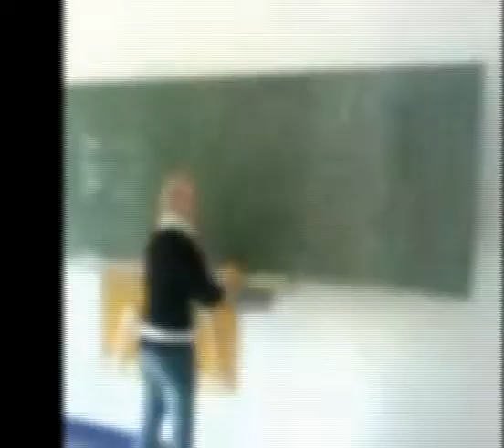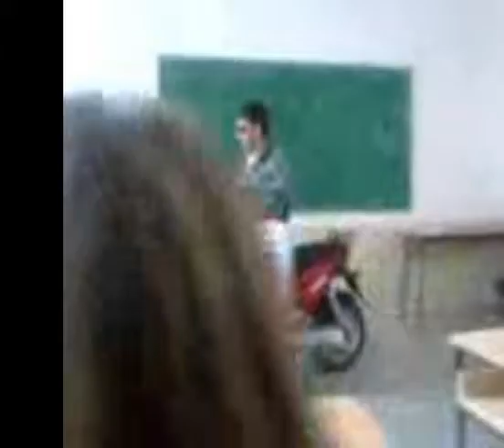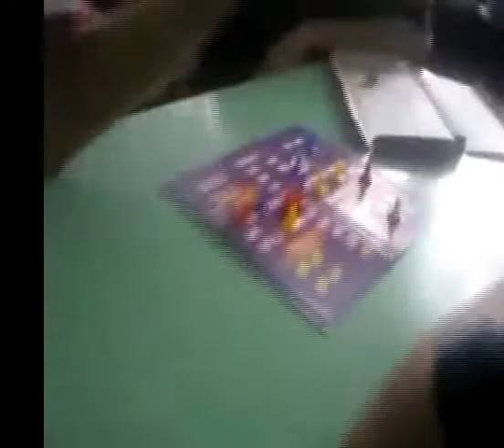Evaluacija zakona o osnovama sistema obrazovanja